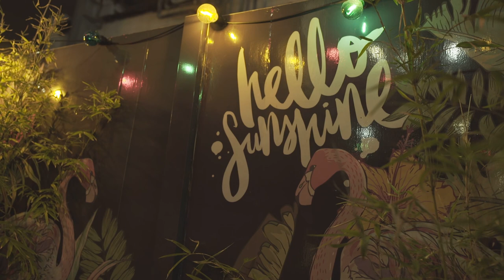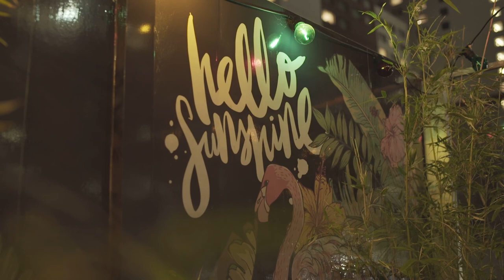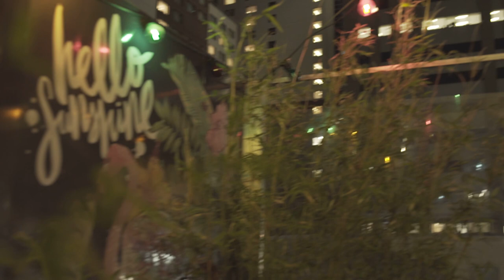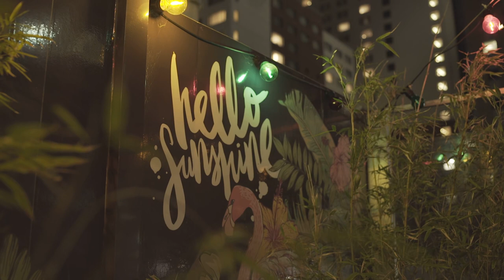On Tape #1 HERMAN SAIZ - Ambient House Set (Auckland, NZ)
Herman Saiz is back in town!

And he joined us for the launch of our new series “On Tape” at Auckland’s favourite rooftop bar Hello Sunshine.

Video credits:

Artist: Herman Saiz
Venue: Hello Sunshine
Produced by Boy Oh Boy
Directors of photography: Nathan Dunlop
Special thanks to Nathan, Ben & the Hello Sunshine team